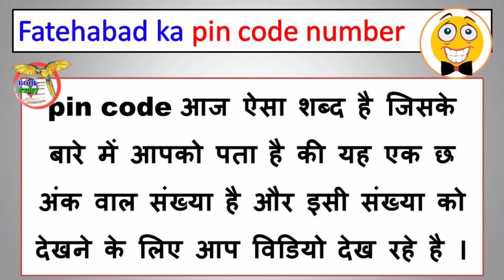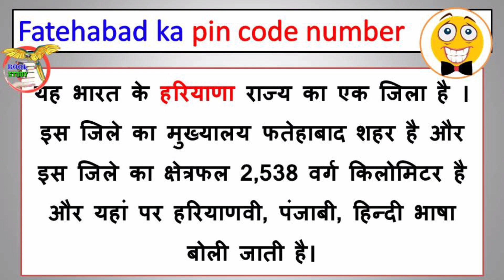फतेहाबाद जिला पिन कोड नंबर क्या है || fatehabad ka pin code number || pin code of fatehabad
फतेहाबाद जिला पिन कोड नंबर क्या है
fatehabad jila ka pin code number
pin code of fatehabad